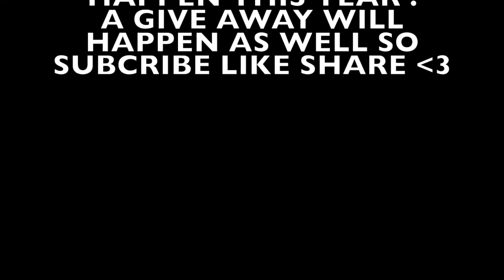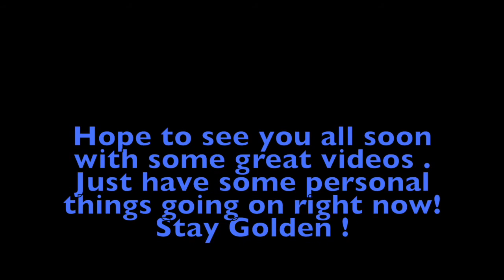HAPPY NEW YEAR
Funny Description starting  when our 1st video of 2017 will be . Hope to se you all SOON!